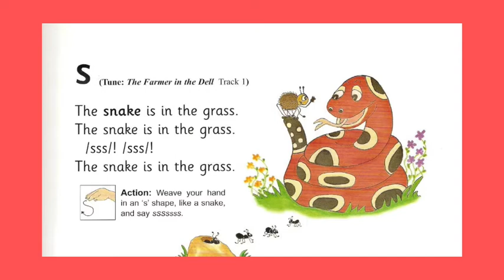Jolly phonics sound S